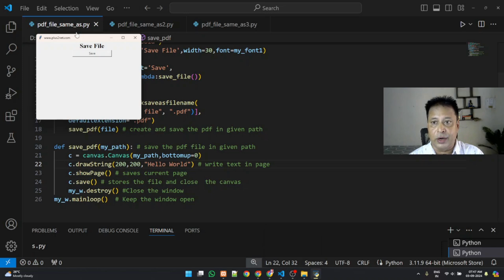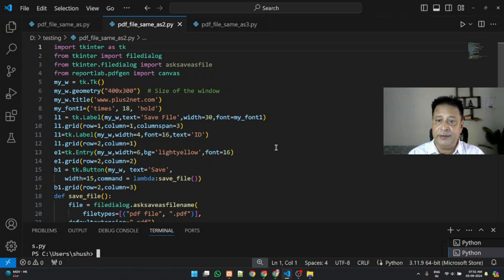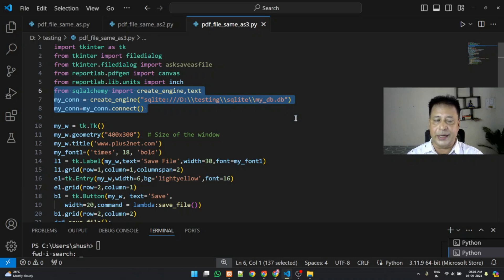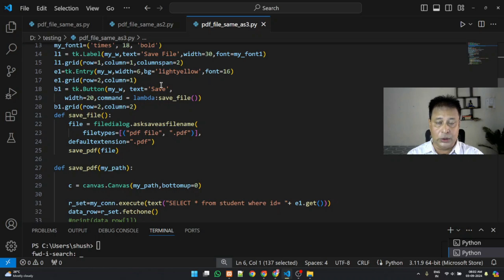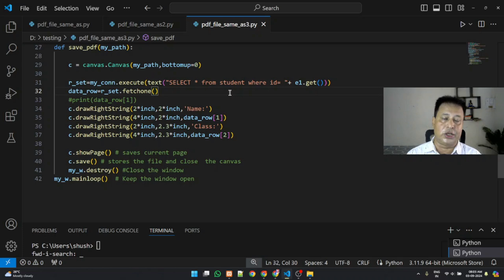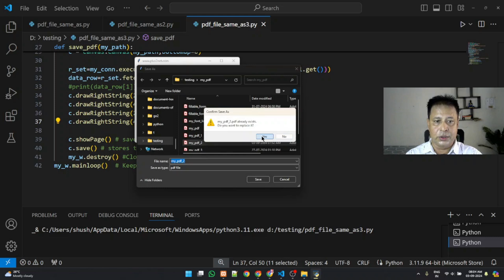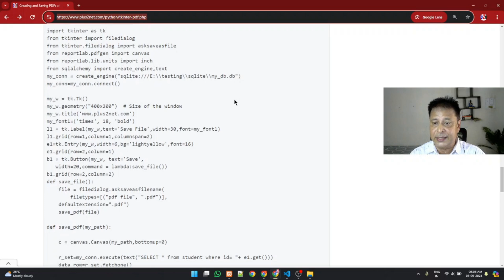Create a Python GUI to Save Student Data as PDF Using Tkinter, SQLite, and ReportLab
00:00 Introduction
00:42 Part I : to create a file save dialog box to save the PDF file at a user selected location.
02:05 part II: Taking user input as student id and passing the same as data to be printing inside pdf file
03:37 Part III :Collecting the student details from database table by using the user input id and saving pdf file

In this video, learn how to build a Python application that takes a student ID as input, retrieves the student's details from an SQLite database, and generates a PDF file with the information. We use Tkinter for the GUI, SQLAlchemy for database interaction, and ReportLab for PDF creation. Perfect for those looking to combine Python's GUI capabilities with database management and PDF generation.